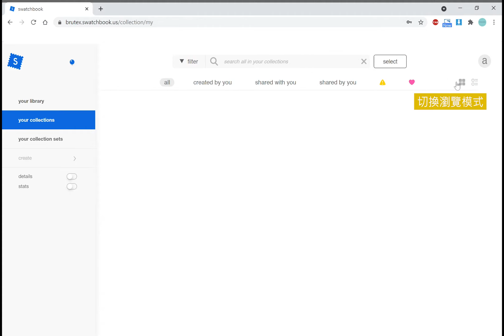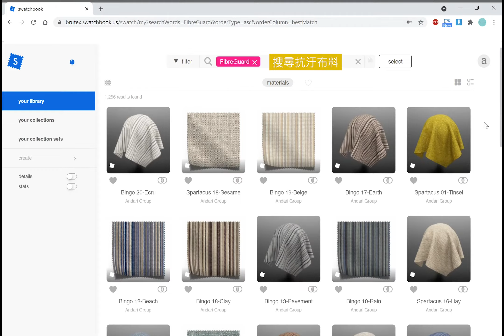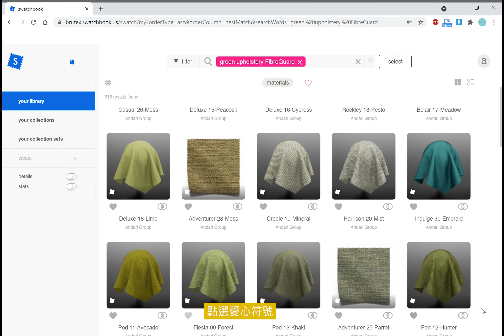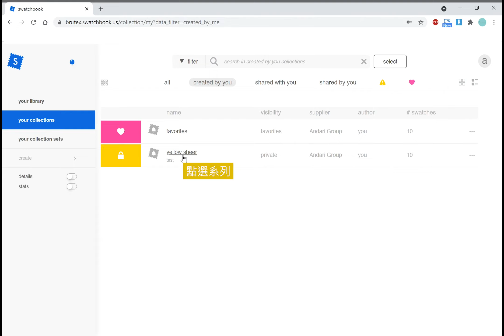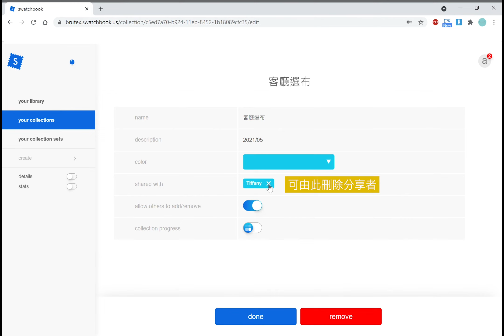ANDARI: Swatchbook 網頁版教學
體驗全新數位布料樣品，輕鬆挑布!

1. 登入與瀏覽 0:05
2. 搜尋布料 1:06
3. 瀏覽單一品項 2:04
4. 沙發模型模擬 2:25
5. 加入我的最愛 2:39
6. 建立自己的系列 2:59
7. 分享布料系列 3:31